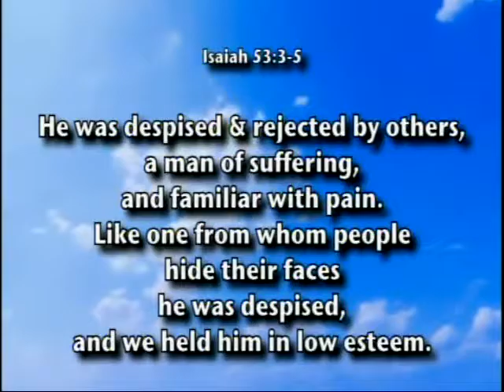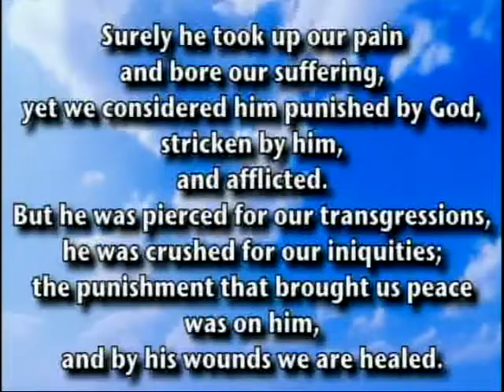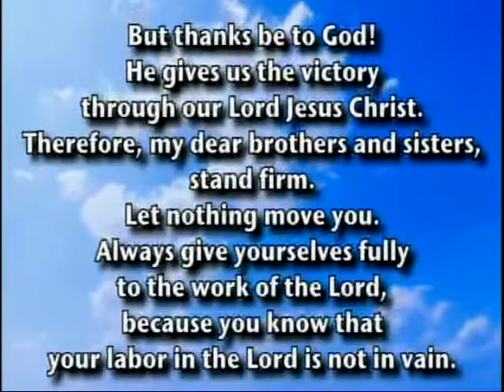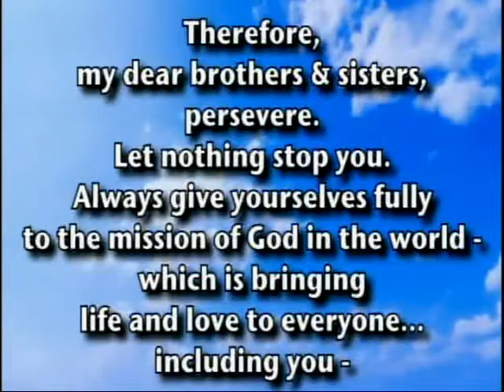Sept 11, 2016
Rev Raigan Miskelly concludes the sermon series " The Games "